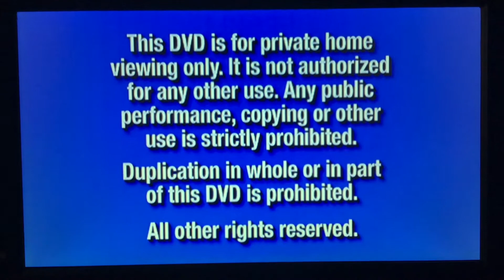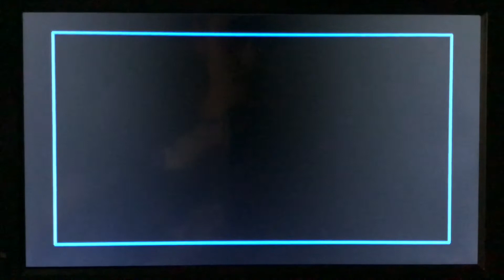Opening to Pearl Harbor (R-Rated Director’s Cut) 2002 DVD (Disc 1=Part 1)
THEATRICAL VERSION: Rated PG-13: For sustained intense war sequences, images of wounded, brief sensuality, and some language.

DIRECTOR’S CUT: Rated R: for strong war violence and some language.

1.FBI Warnings
2.Touchstone Home Entertainment logo
3. DVD Menu
4.THX Broadway (Digitally Mastered)
5.First few seconds of the first half of the movie.